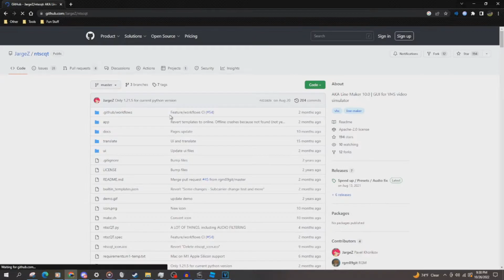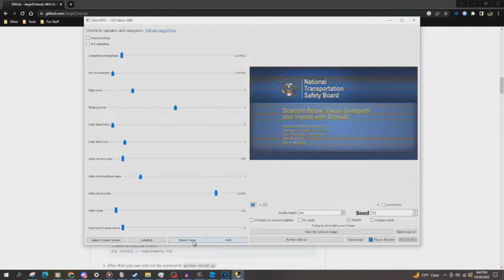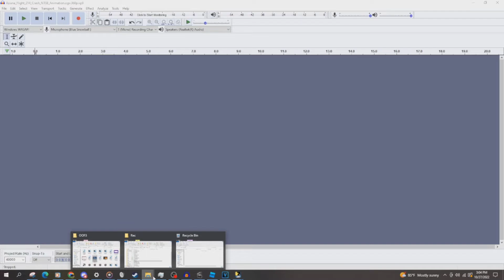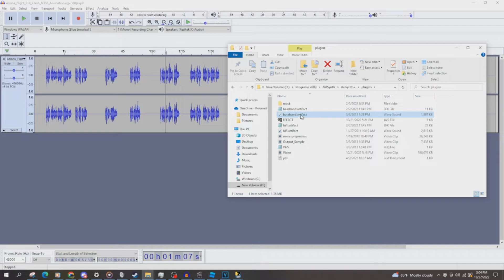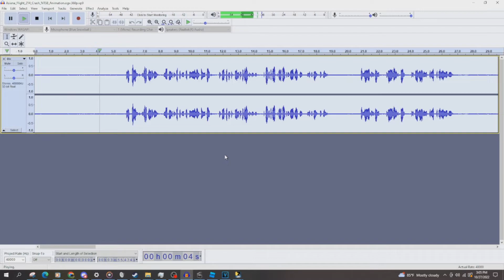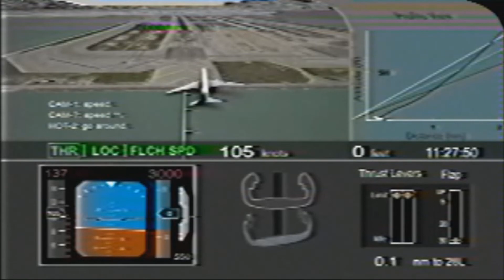How I do my VHS Effect